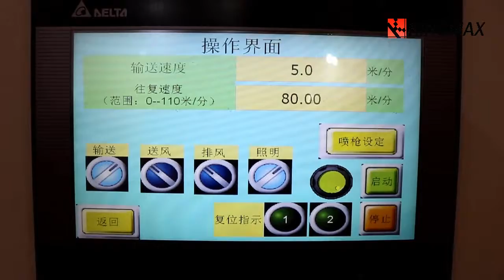1300mm Auto spraying machine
Qingdao Kingmax Industry Co., Ltd.
Contacts: Mark Yin
Skype: kingmax_mark
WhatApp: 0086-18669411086